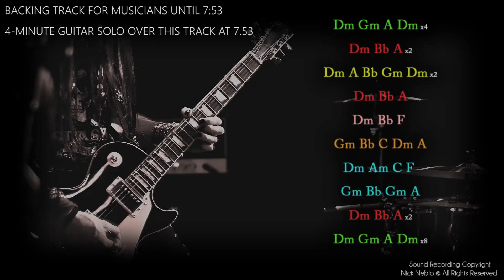Just Great Guitar...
Nick Neblo has a collection of Music, that seems to Me  "Every Song is a MUST HAVE" I ran across Nick when I first started trying to make videos. I wanted some music for my Vids, but I didn't want to use other people's hard work. I am not a Musician,can't afford to pay Royalties yet. Ifound Artist's willing to let you use Their Work if you were doing so in order to Learn about Music.
 Free no charge just give proper credit.
Nick Neblo was The first and only person I really needed to help add depth to My Videos.
I have learned a lot about Videos,Art,Music, and Generosity from watching and listening to Nick's Wonderful Library of Music.
It's very clean with a wide variety of Sounds and Styles.
I recommend You pick a song and just listen to Nick play.
He has a GIFT!
Thank You Nick Neblo!